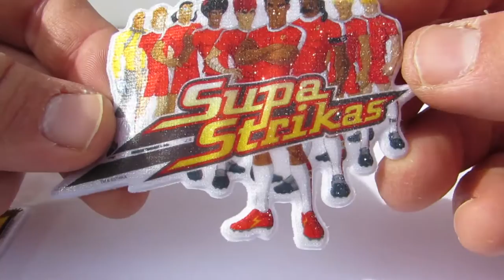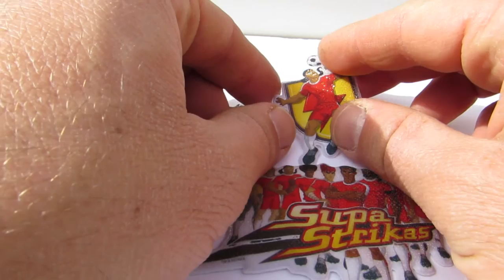LEARN ENGLISH with stickers SUPER STRIKAS